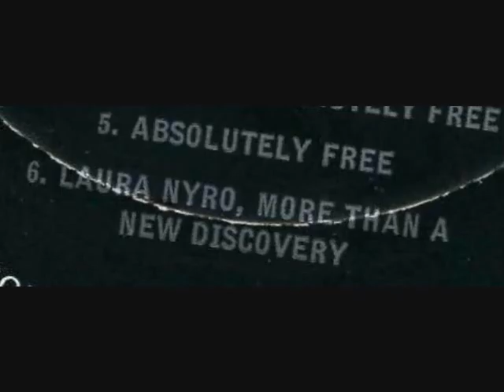Laura Nyro - More Than A New Discovery ad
Vintage radio ad